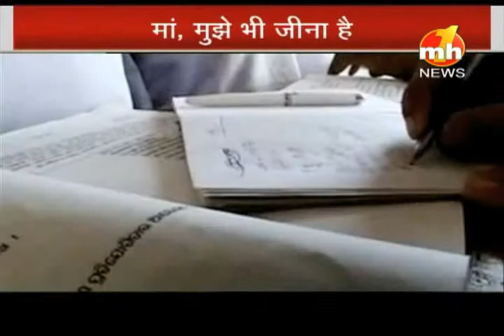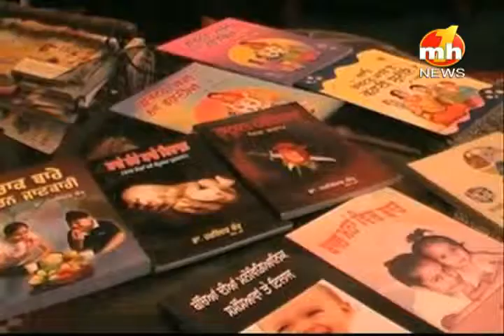Female Foeticide(bhrun hatya) on MH1 NEWS CHANNEL Part - 4